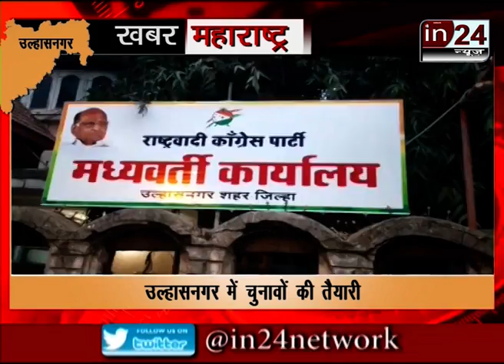NCP's Women Workers Conference in Ulhasnagar | in24news